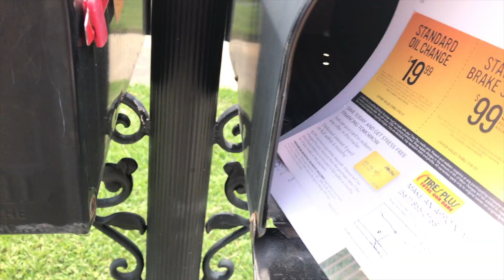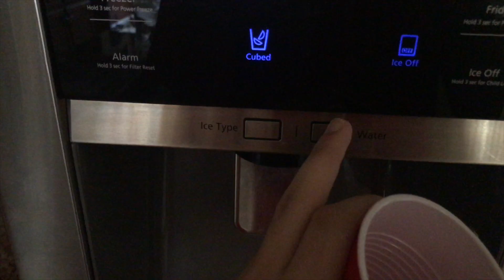THE FLOOR IS LAVA CHALLENGE | WALMART EDITION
-Seth Guthart-